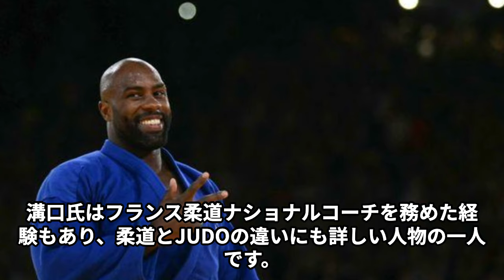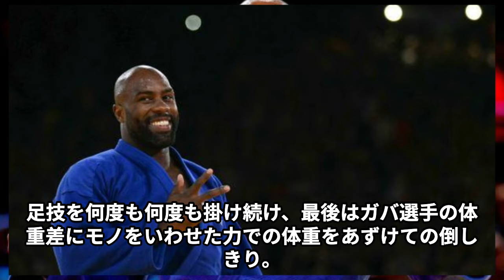「なぜ指導や反則負けがあんなに…」パリ五輪「柔道」で炎上が相次いだ理由がヤバすぎる…日本人は一生理解できないJUDOとは…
一流の女性アスリートに迫る！競技の舞台裏、私生活のお話など、彼女たちの素顔をお届けします。
勝利へのこだわり、挫折と克服の経験、支えてくれる人々への感謝の想い。
アスリートとしての輝かしい姿だけでなく、一人の女性としての等身大の姿もお伝えします。

世界で戦う彼女たちの魅力を存分に引き出します。
彼女たちの真摯な姿勢や前向きな生き方に、きっと勇気づけられるはずです。

パリ五輪の柔道競技で相次いだ判定への批判。日本発祥の「柔道」と国際化した「JUDO」の違いが浮き彫りに。世界に広まる過程で変容した柔道のルールや判定基準に、日本人の違和感が高まっている。しかし、国際的な人気スポーツとなった証でもあり、多文化主義と自文化中心主義の対立という側面も。日本の伝統的な柔道観と世界のJUDO観の相違、そしてスポーツとしての発展と武道としての本質をめぐる議論に迫る。